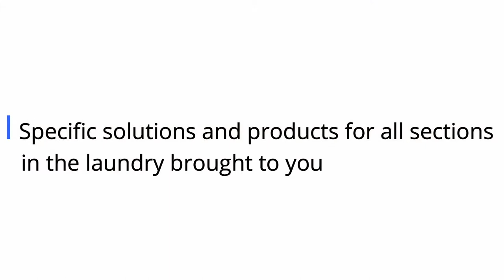Specific solutions in laundry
In hospitality and healthcare section